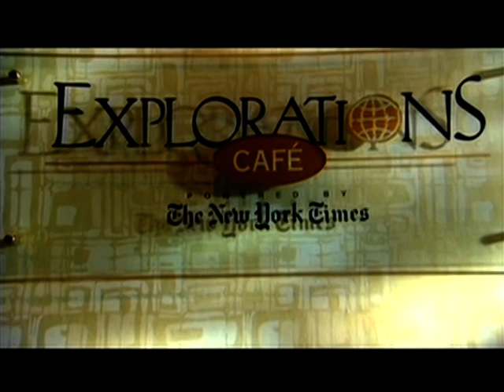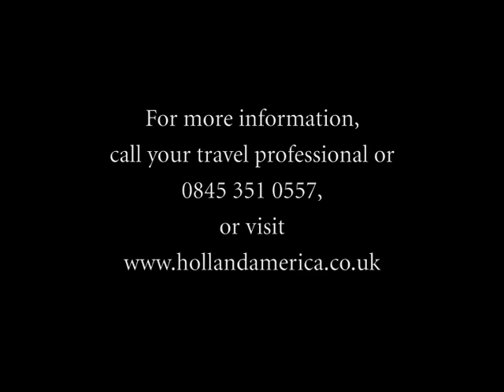Holland America Transatlantic Cruises